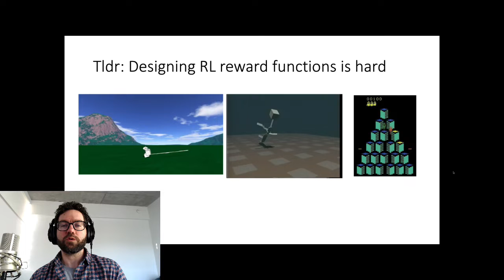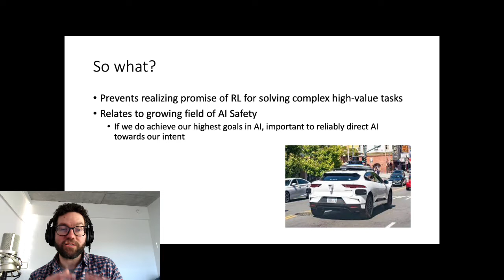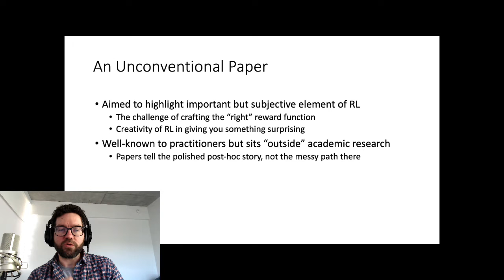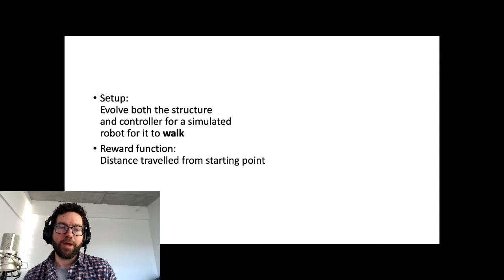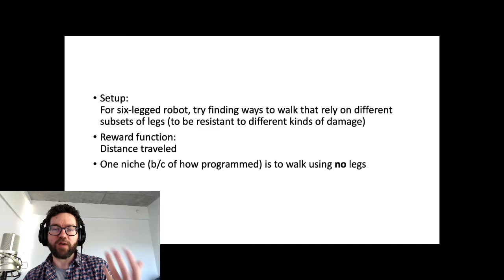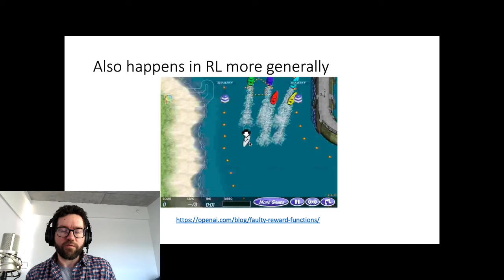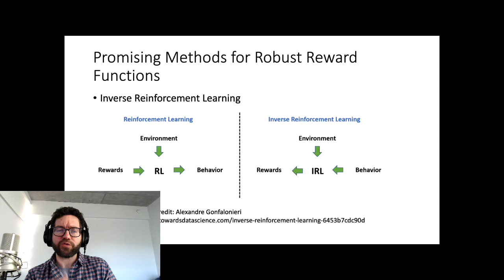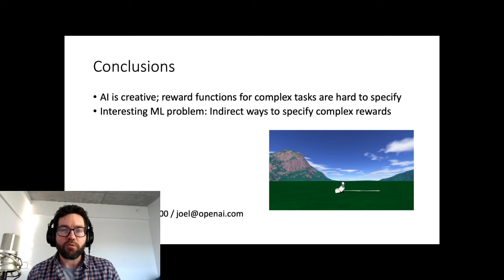'The Surprising Creativity of Evolutionary RL' by Joel Lehman, ML Research Scientist at Open AI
We were excited to have Joel Lehman, ML Research Scientist at Open AI join us for Deep Learning Summit on the Reinforcement Learning Stage to discuss 'The Surprising Creativity of Evolutionary RL'.